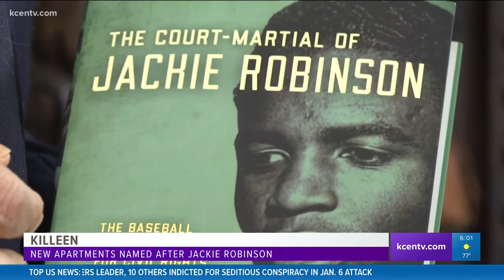New Killeen apartments named after Baseball legend Jackie Robinson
Robinson42 is the name of the new apartments that are being built on the north side of Killeen.